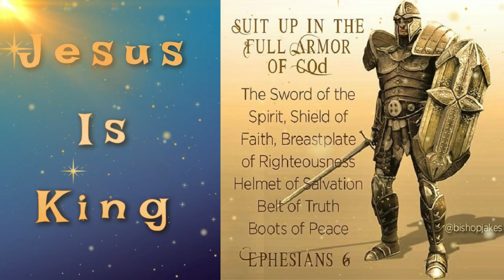Halo Reach: Forklift Adventures - Part 1; Bird Massacre in the Base!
Welcome to the exciting world of Halo Reach, where action, adventure, and unexpected twists await! In this thrilling series, join Ranger Z Danger as he embarks on a remarkable journey within a military base, showcasing his unique skills and knack for unusual combat strategies.

In Part 1, prepare to witness an epic showdown, as Ranger Z Danger decides to give the battlefield a playful twist. Armed with a forklift, they delve deep into the heart of the base, surprising both teammates and opponents with their unusual yet effective choice of weapon.

However, things take an unexpected turn as legions of aggressive birds invade the base - presenting an opportunity for our intrepid hero to showcase their lightning-fast reflexes and quick-thinking. Watch in awe as they engage in a comical yet intense struggle, gracefully maneuvering the forklift to eliminate these relentless winged opponents.

Perfecting the art of bird-beating, Ranger Z Danger showcases his exceptional skill in unleashing a flurry of calculated blows, proving that there is no challenge too absurd or unpredictable for them to overcome. With each triumphant strike, the base echoes with their indomitable spirit and demonstrates their unwavering determination to dominate in the face of adversity.

Get ready to immerse yourself in the fast-paced action and sheer excitement of Halo Reach. Strap in and prepare for a rollercoaster ride filled with laughs, intense moments, and the perpetual feeling of exhilaration. Will Ranger Z Danger successfully quell the bird uprising threatening the base's safety? Tune in to find out, as they pave their way through challenging missions and unexpected encounters in this epic series!